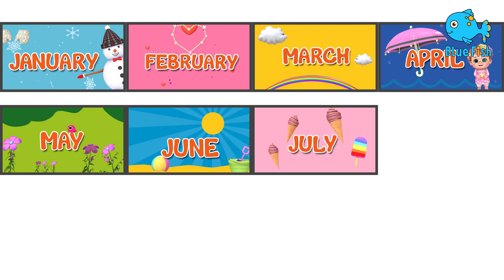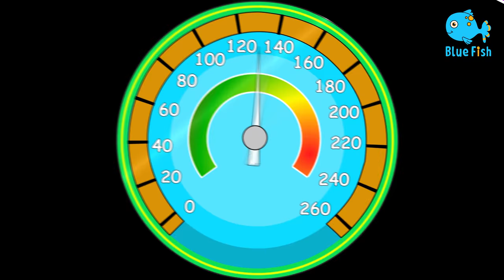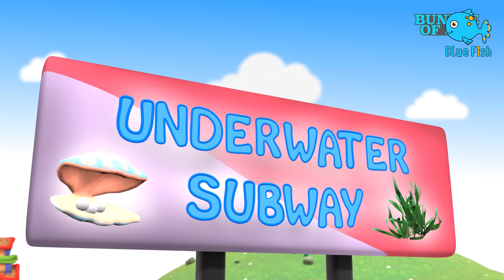Do You Like Crazy Food? | my favorite food | Super Bobo 4K Nursery Rhymes & Kids Songs - Blue Fish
Super Bobo 4K Nursery Rhymes & Kids Songs - Blue Fish